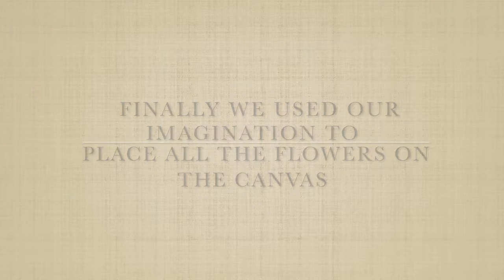Mixed Media Layout for Beginners | Easy Mixed Media Techniques | Quick Mixed Media Art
We are glad you found our videos on YouTube. If you are new to our channel. WELCOME to the expressions craft family!!!